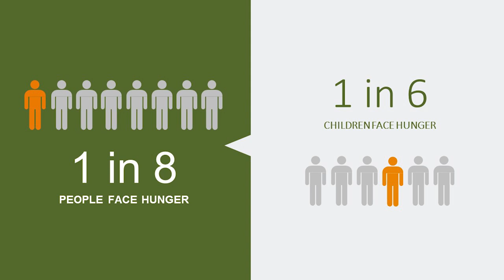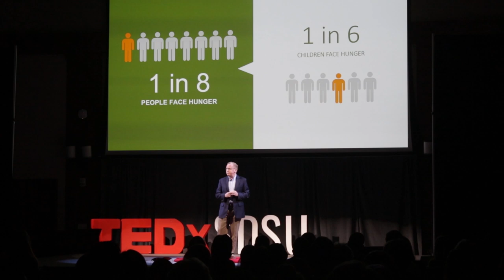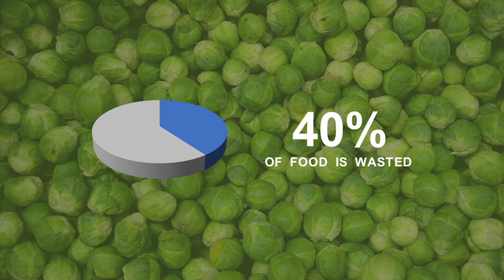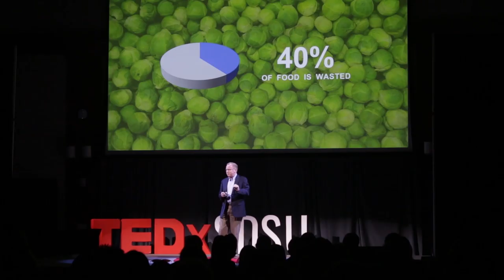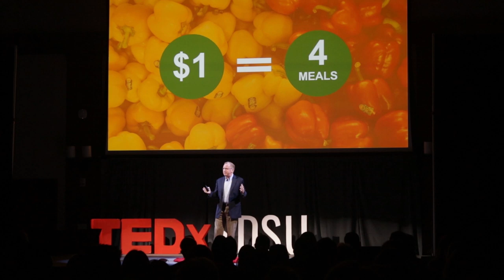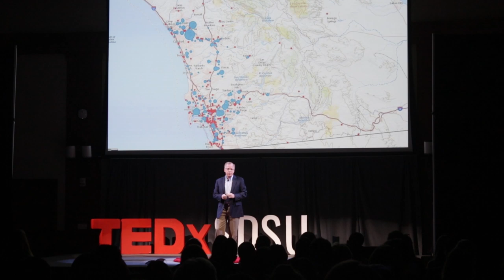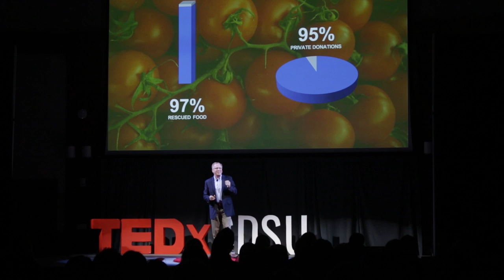Solving Hunger by Solving Food Waste | Vince Hall | TEDxSDSU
Virtually everything we’ve been taught about solving hunger is wrong--all the food we need to end hunger is already in our communities every day. Vince Hall is the CEO of Feeding San Diego, the county’s leading hunger relief organization and a member of Feeding America. Hunger is a daily struggle for an eighth of San Diegans, including 127,000 children. Under Vince’s leadership, Feeding San Diego is innovating creative new approaches to rescuing healthy food which would otherwise go to waste, and using it to provide over 26 million meals per year across the county. Vince has extensive nonprofit and public sector management experience, including serving as Staff Director for Governor Gray Davis. He received a Bachelor of Arts in Speech Communication from San Diego State University and a law degree from Thomas Jefferson School of Law. This talk was given at a TEDx event using the TED conference format but independently organized by a local community.